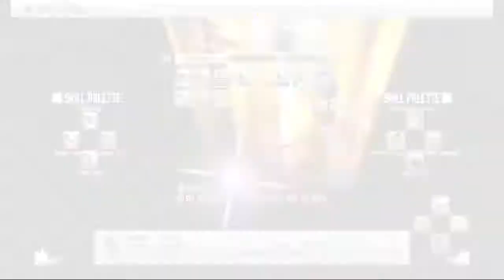SAO RE HF ソードアート・オンライン －ホロウ・フラグメント－ PC Part 140 High-Level Map Exploration Start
Another map with only High-Level Enemies.

As said before, the next upload set is the 15 SAO HF videos that I was planning to upload before switching to DMO. Today's upload will be 15 vids with a total size of 7.49 GB again surprisingly for this set too which should do until 05/16/2022 with my usual one-day per upload goal which includes the last Implement Unlocking of the game and end of the Volcano area with all High-Level Via In-game Notice defeated as well as Map explored. I Forgot Strea's Snow reaction like the Klein one but thankfully I have a back save and was able to merge it with the video it was supposed to be in. I also put my video on my main steam account as I will be transferring the save there later after part 165 which I'm close to finishing and will try increasing the screen size so I won't need to convert the videos anymore as well as transferring my Codex file to one of my steam accounts. If you have a steam account please check those out and tell me what you think. Also, to see my youtube videos early on youtube check my playlist of the game. it should be the 15-30 bottom latest video added there.